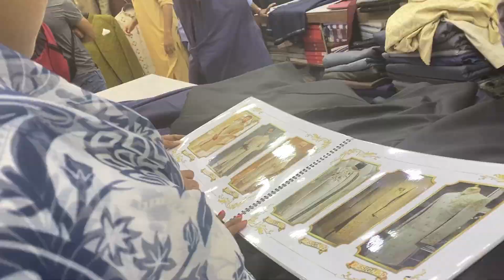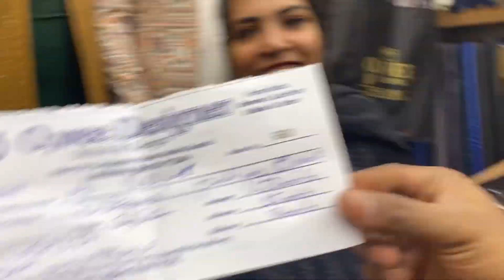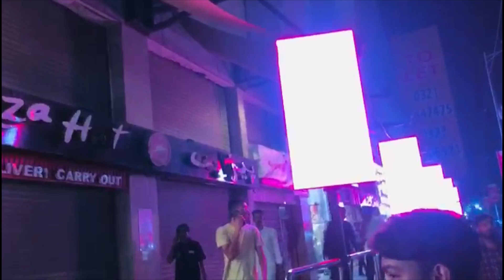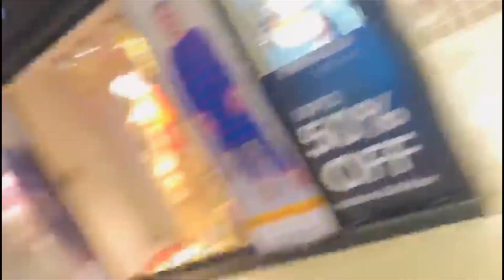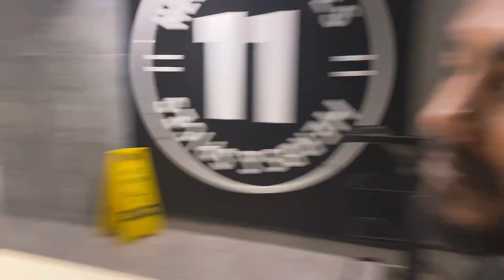Shopping and fun with cousins❤️🧿💫